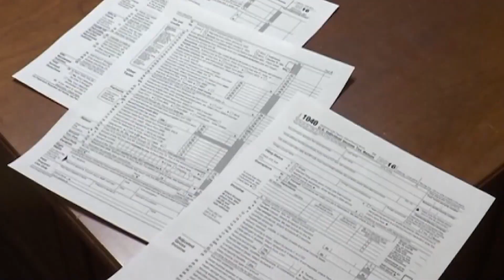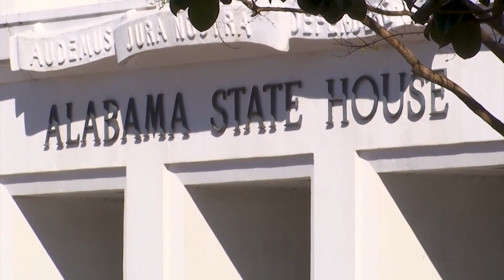Alabama mayors speak out against proposed occupational tax cut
With Alabama's legislative session approaching, one lawmaker is proposing a bill to eliminate occupational taxes, or at least put a limit on them.